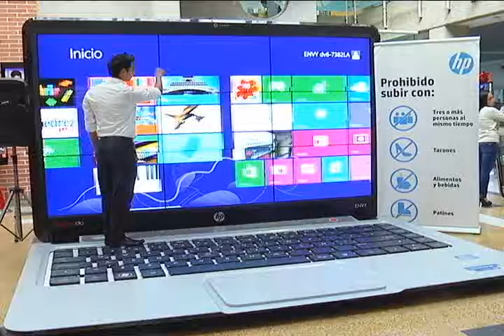Pantalla gigante de HP